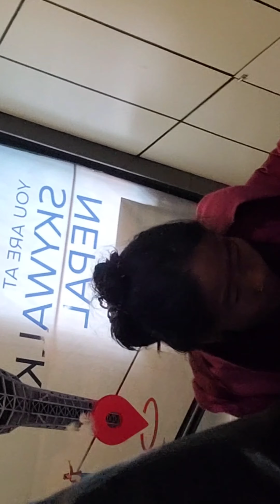Ama Sanga Sky Walk Tower ma Ghumdai | Dr.KabiR Vlogs| Vlogs 61